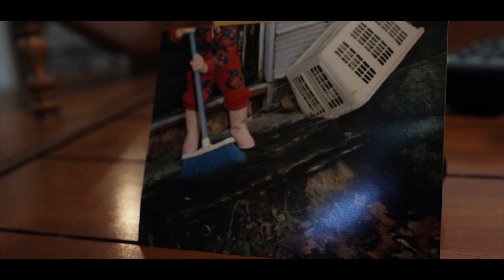Jay Case - Intend To Be (Album "Foundation")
Video Directed and Produced by Brendan Garlick

Intend To Be
Written by: Jay Case
Produced by: Dustin Jones, Jay Case, Frank Deresti
Recorded at: Mission Control Studios
Courtesy of Tidal Records